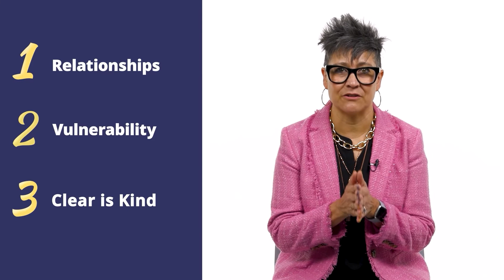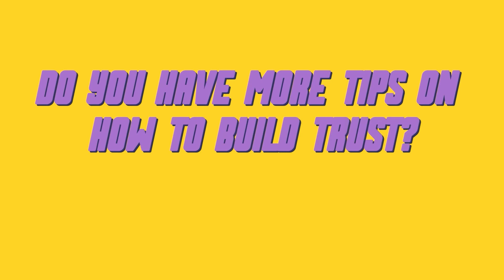Know How To Build Trust In Your Team! These Tips from Pax8 Will Help You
💎 How to build trust in your team? Watch the video to the end to find out!

📼 How should you work to build trust in your team? Play this video to get three top tips that will help you. You'll hear from Veronica Setzke, Senior Director of People Ops at Pax8, who shares tips and tricks she learned through years of coaching.

📼 How to build trust with peers in your team? Tip #1: Relationships. There's no better way to start forming relationships than having regular one-on-ones. It doesn't have to just be with your supervisor. It can be with your coworkers. It can be with those people that you collaborate regularly with. And it's really important in these one-on-ones that we're spending time listening. Take the time to be present and listen. Also, spend time together not working. Have lunch together. Go for coffee. Take a five-minute walk around the building and just have a conversation. Relations are a key element to trust!

📼 How to build trust? Open yourself in your team Tip #2: Vulnerability. Allow yourself to be vulnerable. Ask for feedback, whether it's feedback about a project, a process, or even maybe a leadership behavior that you're trying to master. This allows those on your team and those around you to see you as willing to be vulnerable. Trust and vulnerability go hand in hand. It doesn't mean that you’re weak, but rather that you’re open. It allows your team to understand that it's a safe place for them to also be vulnerable.

How To Share To Build Trust In Your Team - Tip #3: Clear Is Kind
Keep the team informed and say as much as you can about what you know. There are times that we hold information that could be shared. We could share that information that impacts others' work and have them have the opportunity to use that to do better. If you've learned something that could help your colleague make a better decision, share that! Try to ensure that your communication with others is clear. When you make the effort to be clear about your intentions, your work, and your roadblocks, it opens others up to do the same.

📨 Are you interested in joining Pax8? They have open positions!

Get to Know Veronica Setzke
She works as a People professional because she sincerely believes that people want to be excellent, and it is her role to help move the obstacles to their achieving success. She believes the employees deserve a culture that values their work and will respond to such a culture by creating amazing results. If you are interested in a career at Pax8, you can connect with Veronica on LinkedIn. Don’t forget to mention this video!

More About Pax8
The company simplifies the way organizations buy, sell, and manage cloud solutions, empowering its partners to achieve more with cloud technology. At Pax8, they know that they are only as great as their people. They realize that every individual has unique personal and professional aspirations, which is why they strive to offer a complete and competitive Total Rewards offering for their members and family.

0:00 Form Trust In Your Team
0:14 Introducing Pax8
0:25 Tip #1: Relationships
1:13 Tip #2: Vulnerability
2:00 Tip #3: Clear Is Kind
2:47 Tip Summary